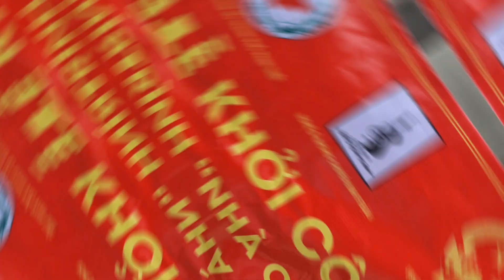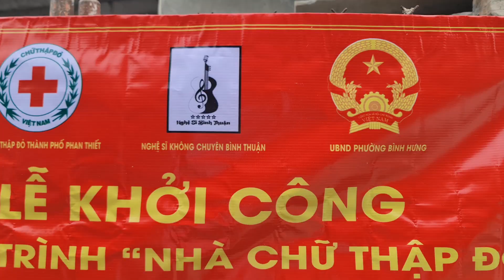Khởi Công Xây Nhà Tình Thương Tặng Chú "Lạc" Ở Phường Bình Hưng,Phan Thiết.